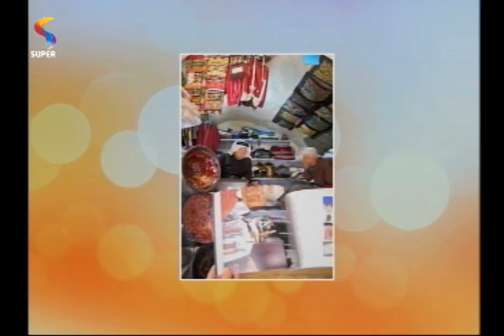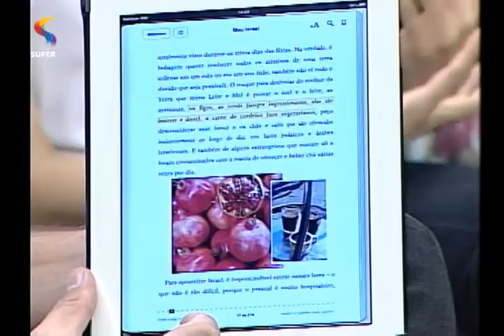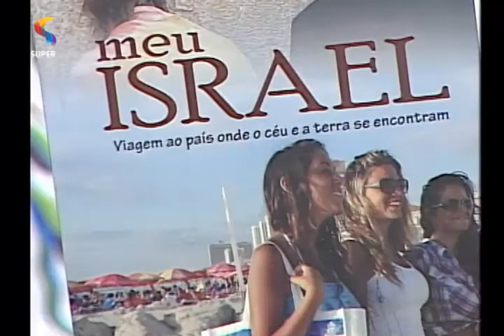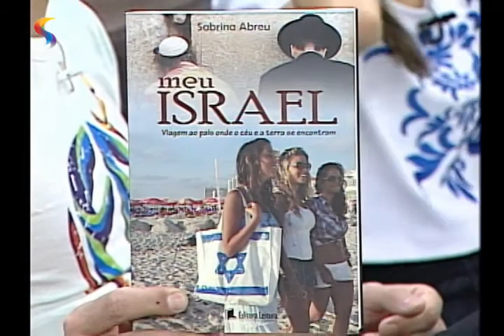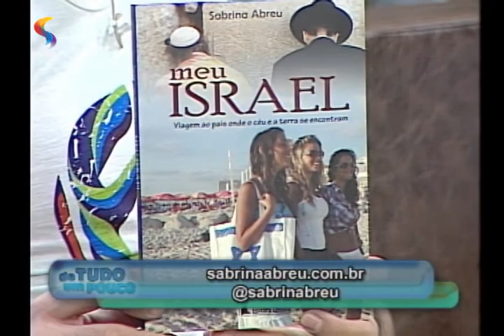DE TUDO UM POUCO - Exposição "Meu Israel" revela mosaico de contrastes da sociedade israelense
O Café com Letras Savassi recebe, de 25 de fevereiro a 30 de março, a exposição "Meu Israel", uma mostra fotográfica sobre a sociedade de Israel a partir de registros feitos pela jornalista Sabrina Abreu entre 2007 e 2011.
REDE SUPER